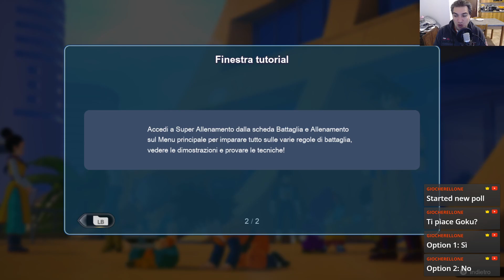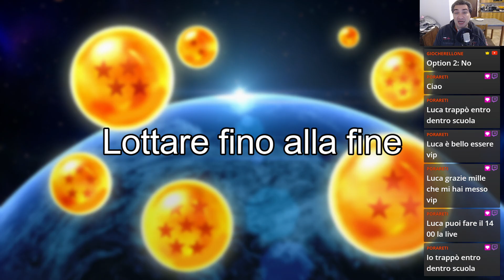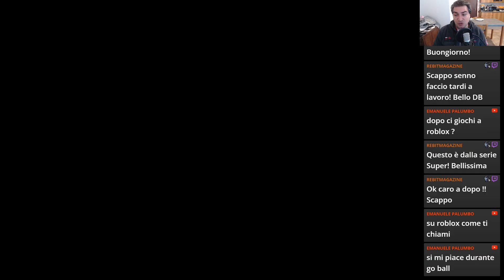Dragon Ball: Sparking! Zero | PC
Bandai-Namco ci propone, forse, il migliore videogioco di Dragon Ball mai creato!
Il mio libro sulla mia Filosofia di Vita
Il mio libro sui Segni Zodiacali e l'Amore